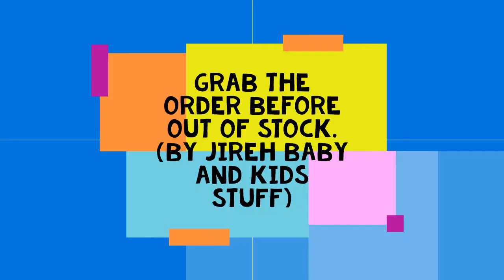Disney Superhero Cartoon Random pick Baby Romper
Baby Romper with Disney, Super Heroes, Sesame Street, Snoopy and other famous cartoon. Size ranging from 0-3 months till 24 months old.